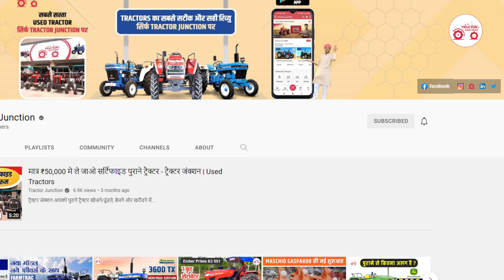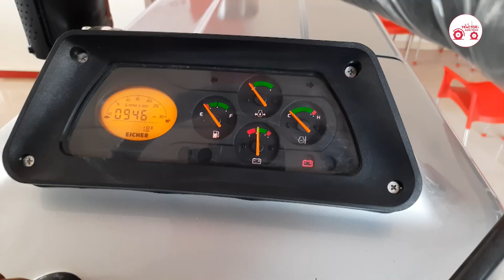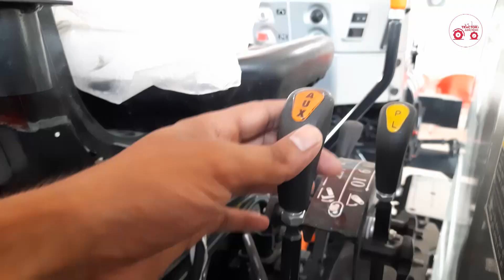Review देखे बिना ये ट्रैक्टर खरीद के गलती मत कर देना | Eicher 548 5 Star 2022 Model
Specifications 👇👇
💥Brand
👉Eicher Tractors
💥No. Of Cylinder
👉3
💥HP Category
👉50 HP
💥PTO HP
👉43.2 HP
💥Gear Box
👉8 Forward +2 Reverse
💥Brakes
👉Oil Immersed Brakes / disc brakes (optional)
💥Warranty
👉2 Year

हमारा लक्ष्य भारतीय किसानों को अपनी विशेषज्ञ समीक्षाओं, मालिकों की समीक्षाओं, विस्तृत विनिर्देशों और तुलनाओं के माध्यम से ट्रैक्टरों पर संपूर्ण और निष्पक्ष जानकारी के साथ ट्रैक्टर खरीद सम्बन्धी किसी भी तरह के निर्णय लेने के लिए सशक्त बनाना है। हम समझते हैं कि एक किसान के जीवन में ट्रैक्टर सबसे महत्वपूर्ण संपत्ति में से एक है।
Our mission is to bring joy and delight into tractor buying and ownership. To achieve this goal, we aim to empower Indian farmers to make informed tractor buying and ownership decisions with exhaustive and un-biased information on tractors through our expert reviews, owner reviews, detailed specifications and comparisons. We understand that a tractor is one of the most important assets in a farmer's life.

सभी ट्रैक्टरों की एकदम सटीक, सही और ईमानदार रिव्यु देखने के लिए नीचे 👇👇 दिए लिंक पर क्लिक करें